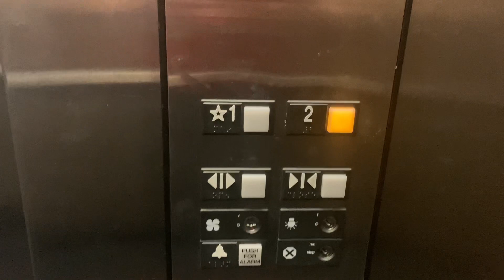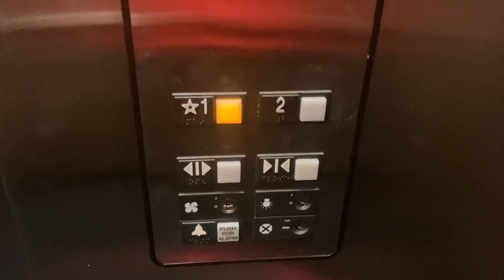1155. Otis Series 1 Hydraulic Elevator at The Smith-Barney Office Building - Fayetteville, NC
(3/6/23) This one has long beeps, which is odd.

Info:
Passenger Elevator #19524
Hydraulic
Manufacturer: Otis
Fixtures: Series 1
Installed: 2000
Capacity: 2500 lbs.